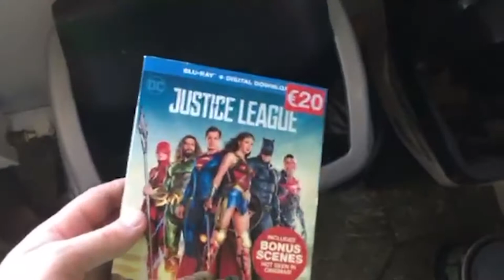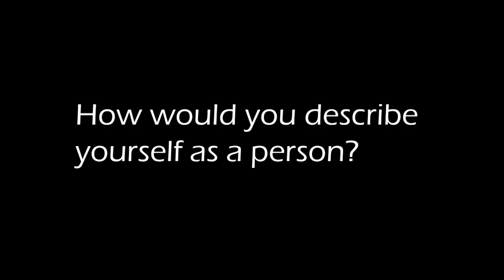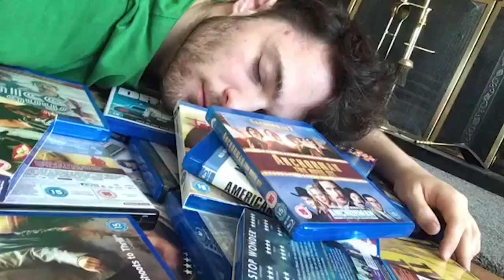Chicken in a Blanket MISSION STATEMENT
An introduction to who we are and what we're like. We went a little off topic lol.  We're Chicken in a Blanket Productions here to entertain, to provide and to party.

Missing from video: Conor  :(

no chickens were harmed
s/o to David Gilbert